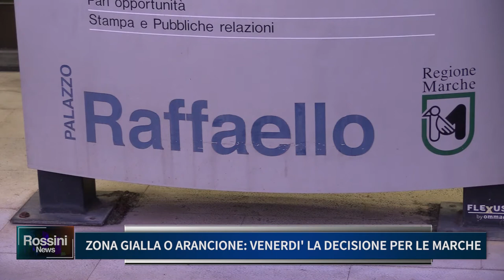ZONA GIALLA O ARANCIONE, VENERDI' LA DECISIONE PER LE MARCHE